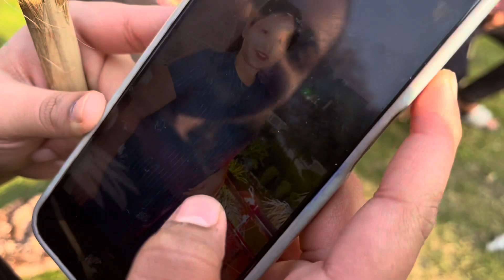Mama K Ghar S Aaya Invitation🤗😋|Itne Sare Paise Ku Mile 🥰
A#shanya